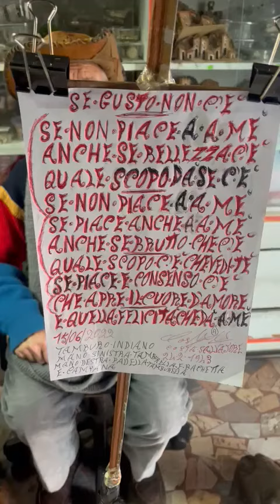se gusto non c'è salvatore costa scultore poeta artista